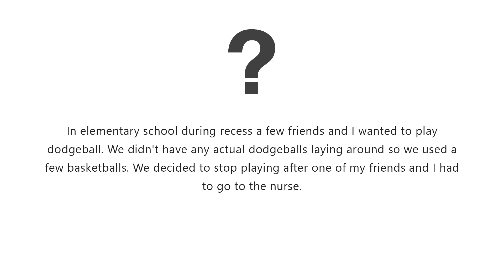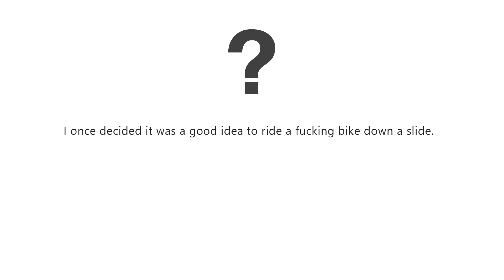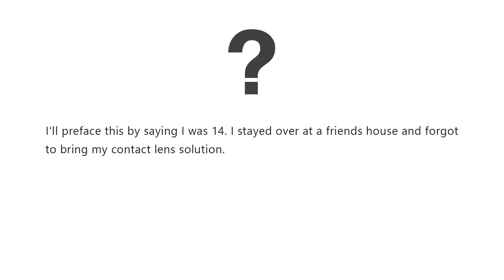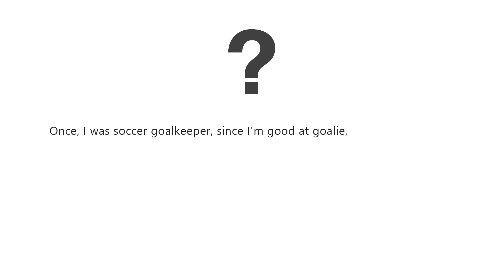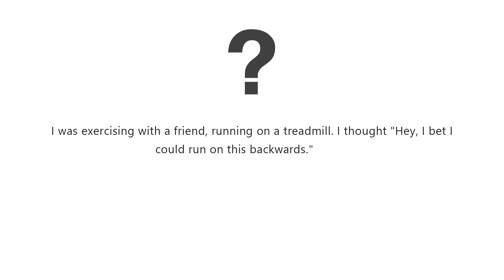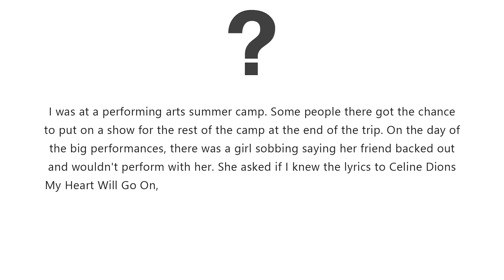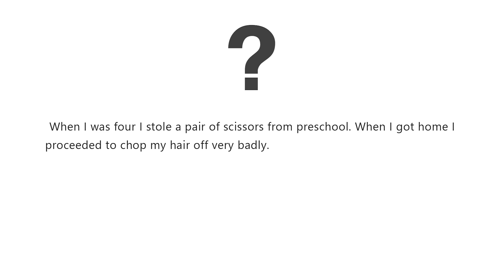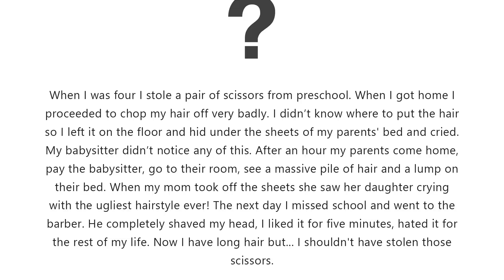BIGGEST "I DIDN'T THINK THIS THROUGH" MOMENT EVER?! /ASK 8 (PART 1)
What is the most ridiculous false rumour that�۪s been spread about you? ANSWER HERE!